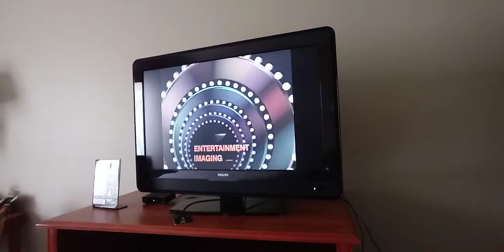CST Entertainment Imaging(4)